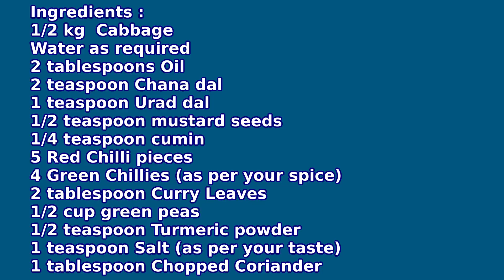క్యాబేజ్ పచ్చి బటాని ఫ్రై || Cabbage Matar Fry || Green peas Cabbage Fry || Fry Recipes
క్యాబేజ్ పచ్చి బటాని ఫ్రై || Cabbage Matar Fry || Green peas Cabbage Fry || Fry Recipes||Cabbage Green peas Fry
cabbage with green peas
cabbage peas curry
peas recipe
cabbage recipe
cabbage green peas recipes
cabbage green peas fry in telugu